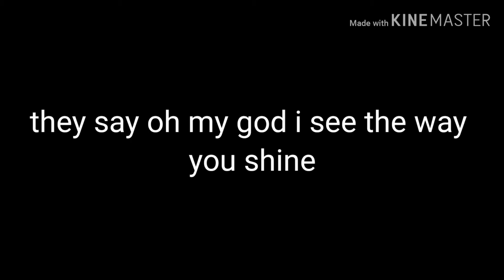Tones and I dance monkey lyrics video half song by Lyriker songz😘💥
Hello guys😘

Lyriker songz 🔥

This is a half lyrics video of tones and I dance monkey🖤

The full lyrics video when I get 5 subscriber on my channel 😘😍